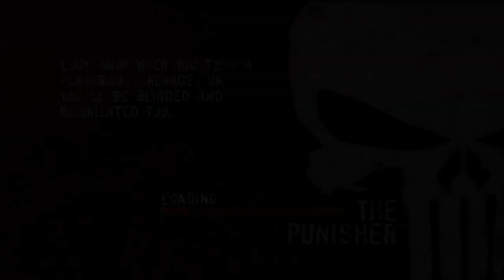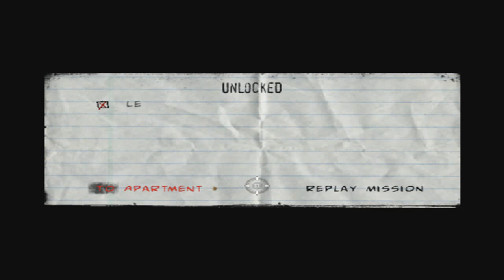The Punisher |Walkthrough| Meat Packing Plant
The Punisher heard abot Gnucci drug operations at meat packing plant and also heard that yakuza will be there too.
He's gonna hit them both!

Yahoo!: demon.slayer62

Skype: eternaldarkzone